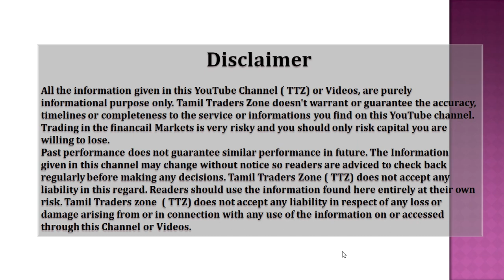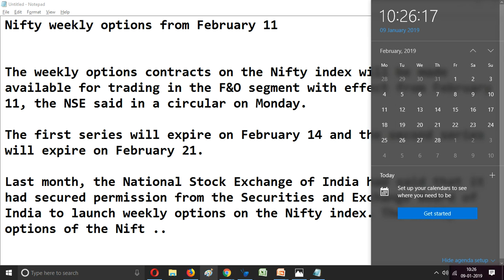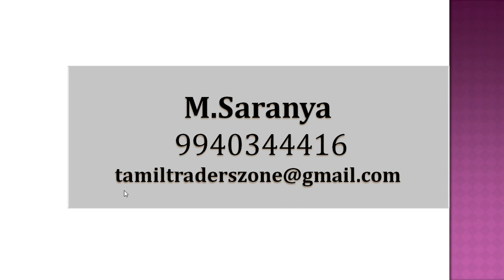NIFTY WEEKLY EXPIRY| NIFTY INDEX | NIFTY OPTION |TAMIL | Nifty weekly options from February 11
Nifty weekly options from February 11

The weekly options contracts on the Nifty index will be made available for trading in the F&O segment with effect from February 11, the NSE said in a circular on Monday.

The first series will expire on February 14 and the second series will expire on February 21.

Last month, the National Stock Exchange of India had said that it had secured permission from the Securities and Exchange Board of India to launch weekly options on the Nifty index. The weekly options of the Nift ..

Saranya
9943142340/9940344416